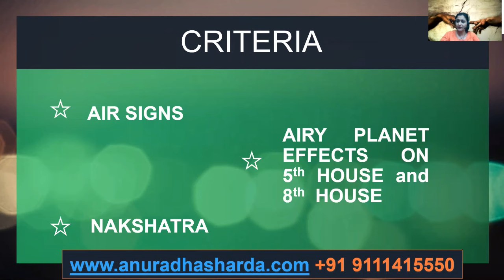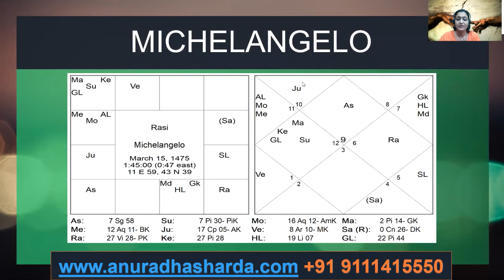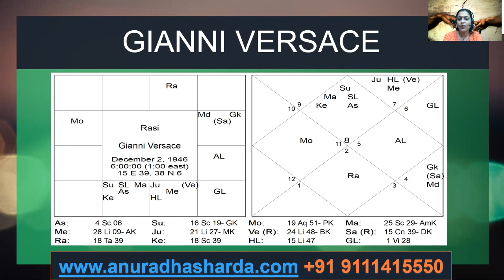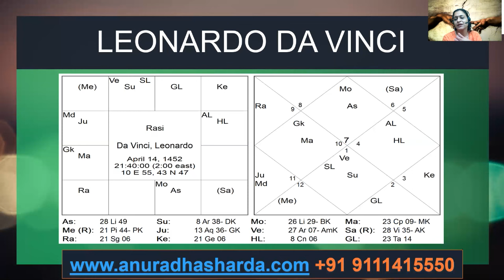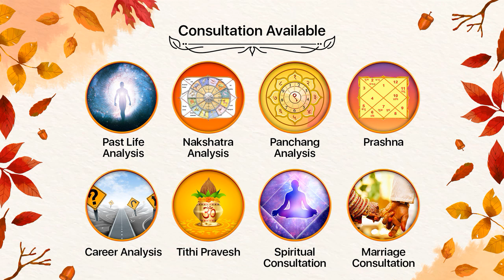Homosexuality | समलैंगिक सम्बन्ध |जन्मकुंडली में ये ग्रह और नक्षत्र जरूर देखें | Lesbian | Gay |LGBT